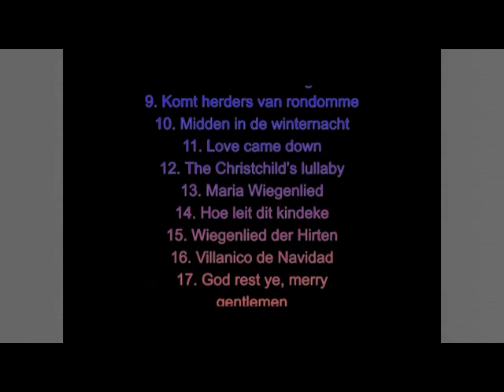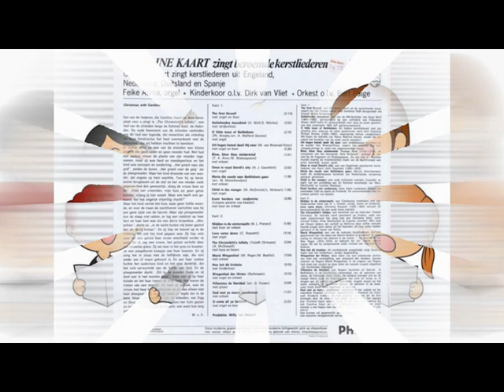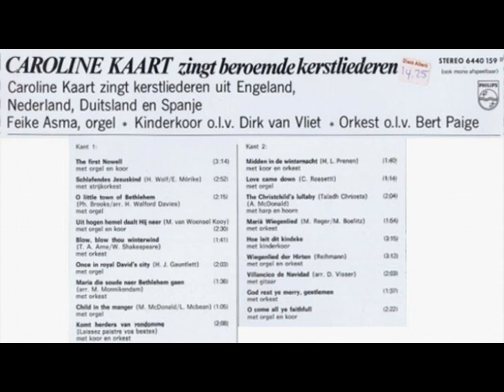Caroline Kaart zingt beroemde kerstliederen (mmv F. Asma orgel, Kinderkoor en Orkest olv B. Paige)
Caroline Kaart zingt beroemde kerstliederen (mmv Feike Asma orgel, een kinderkoor o.l.v. Dirk van Vliet en/of een orkest o.l.v. Bert Paige)
Volgorde:
1. The first Nowell
2. (op 3:28) Schlafendes Jesuskind
3. (op 6:22) O little town of Bethlehem
4. (op 8:37) Uit hogen hemel daalt Hij neer
5. (op 11:08) Blow, blow thou winterwind
6. (op 12:49) Once in royal David’s city
7. (op 14:52) Maria die zoude naar Bethlehem gaan
8. (op 16:30) Child in the manger
9. (op 17:36) Komt herders van rondomme
10. (op 19:40) Midden in de winternacht
11. (op 21:21) Love came down
12. (op 22:35) The Christchild’s lullaby
13. (op 24:43) Maria Wiegenlied
14. (op 26:38) Hoe leit dit kindeke
15. (op 29:54) Wiegenlied der Hirten
16. (op 33:05) Villanico de Navidad
17. (op 35:08) God rest ye, merry gentlemen
18. (op 36:46) O come all ye faithfull
Alles is opgenomen van de originele LP.
De nrs. 3, 6, 8 & 11 met orgel; de nrs. 1, 4 & 18 met orgel en koor; nr. 15 met orgel en orkest;
De nrs. 5, 7, 13 & 17 met orkest; de nrs. 9, 10 met orkest en koor; nr. 2 met strijkorkest;
Nr. 14 met kinderkoor; nr. 12 met harp & hoorn; nr. 16 met gitaar.